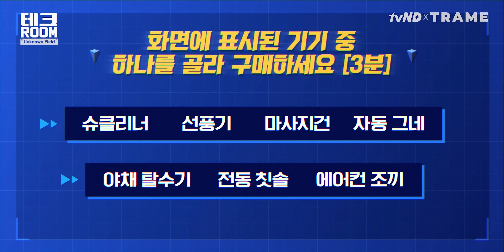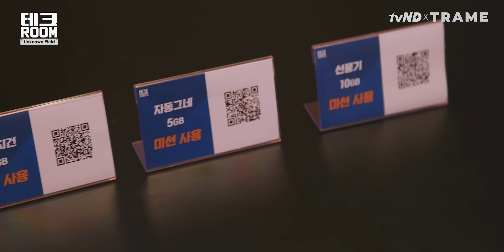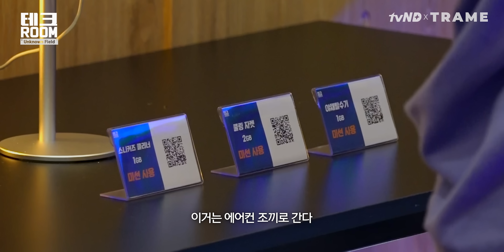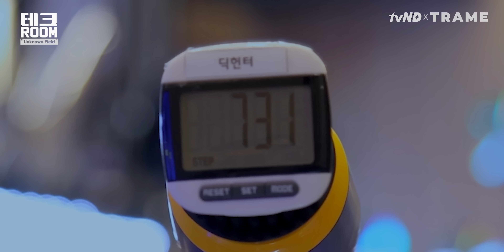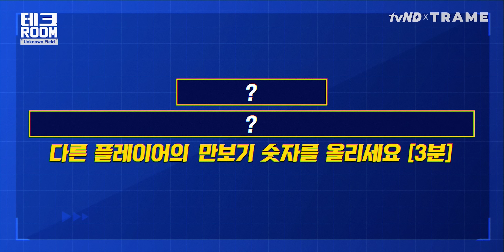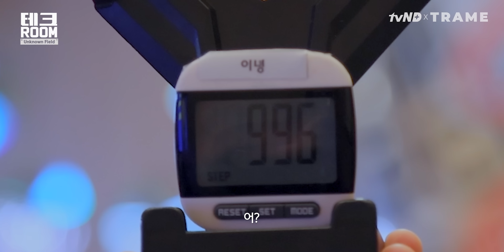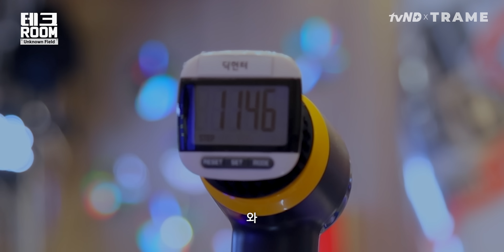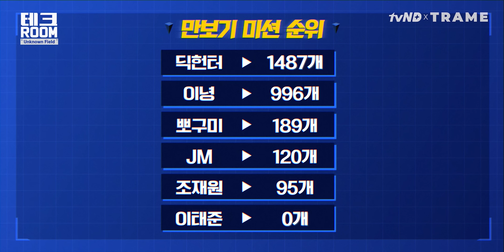만보기 숫자를 올리시오 ⚡️ 테크룸 EP.4 ⚡️테크 서바이벌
전자기기의 유혹을 참아야하는 테크 서바이벌 ⚡️ 테크룸
8/27 (토) 저녁 6시, EP.5 공개

⭐️ *인스타그램*
트라메 : @tramestudio

🖥 *쉽고 재미있는 테크 리뷰! 트라메 - TRAME*

🤔 트라메(TRAME)를 거꾸로 하면?!
전자기기에 진심인 이마트의 테크 리뷰 채널!